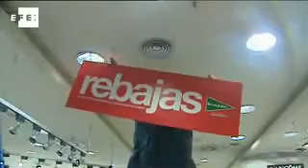Descuentos "agresivos" en las rebajas frente a la caída de ventas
Madrid, 7 ene (EFE TV).-

El tradicional periodo de rebajas de invierno comienza hoy con descuentos "agresivos" que intentarán paliar el previsible descenso de ventas, que puede llegar hasta el 4 por ciento, y con varios elementos en contra como la subida del IVA o la eliminación de la paga de Navidad para los funcionarios.

Entre hoy mañana, la mayoría de las tiendas se sumarán al periodo de rebajas que ya inauguraron el pasado 2 de enero cerca del 40 por ciento de los comercios, en la primera temporada de rebajas de enero sin restricciones de calendario desde la entrada en vigor en julio de la Ley de Dinamización del Comercio.

El contexto en el que se desarrollarán estas rebajas de invierno no es positivo, pues a la situación económica de los ciudadanos se suma desde septiembre la subida del IVA y la eliminación de la paga extra de diciembre para los empleados públicos.